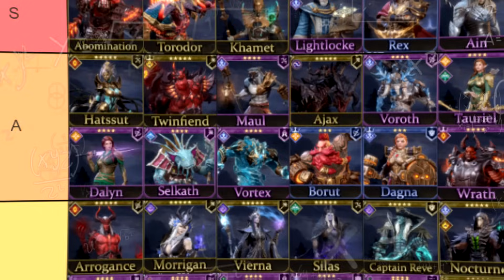TOP 10 EPIC HEROES in WATCHER OF REALMS!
Watcher of Realms | Top 10 Epic Heroes in the game